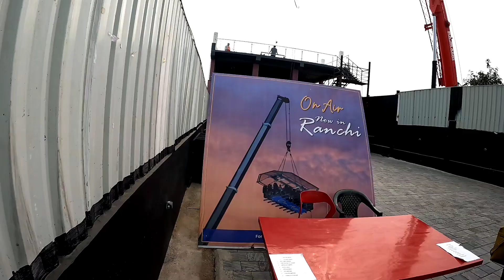हवा में उड़ने वाला रेस्टोरेंट देखा है।On air restaurant।Flying restaurant ranchi। Restaurant on air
flyingrestaurant travelvlog on-airrestaurant vlogger restaurantinairहवा में उड़ता हुआ रेस्टोरेंट। Ranchi Air Restaurant। Restaurant in air। Jharkhand amazing restaurant

Address:
8th milestone, Boreya, Morabadi, kanke, Ormanjhi Road, Ranchi

8th Milestone
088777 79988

 I am a content creator, vlogger & Motovlogger from Bihar, India.
I own a youtube channel named " AK Voice".
I upload daily vlogs in Hindi on my YouTube channel.
 I love to share my travel and lifestyle videos.
 I'm  exploring So many parts of Bihar as well as all over India.

Related searches;
hawa mein udne wala restaurant
Ranchi main khula hawa mein udne wala restaurant
Restaurant on air
Air restaurant ranchi
8th mile restaurant
amazing restaurant in ranchi
Jharkhand amazing restaurant
latest restaurant in Ranchi
Ranchi flying restaurant
famous restaurant in ranchi
morabadi restaurant
hawa mein udta hua restaurant
best restaurant in Ranchi
Top most restaurant of India
Amazing restaurant
Railway station restaurant
हवा में उड़ने वाला रेस्टोरेंट
flying restaurant
Air restaurant
Restaurant on air
udne wala restaurant video
amazing restaurant video
restaurant
Ranchi vlog
Ranchi street food
Ranchi flying restaurant
Ranchi restaurant on air
Patna
Delhi
haidrabad vlog
Vlogger
moto vlogger
8th milestone
Ormanjhi Road Ranchi
Ranchi ka restaurant
railway station
cheapest hotel
AK Voice
sourabh Joshi vlog
Arbaaz vlog
flying car
Ranchi
flying restaurant noida
flying restaurant ahmedabad
flying restaurant ranchi
flying restaurant manali
flying restaurant noida price
flying restaurant in delhi
flying restaurant in kolkata
flying restaurant dehradun
flying restaurant dubai
flying restaurant bangalore
restaurant business
restaurant design
restaurant design ideas
restaurant music
restaurant business plan
restaurant style fried rice
restaurant vs dhaba
restaurant style chicken biryani
ranchi famous place
ranchi famous food
ranchi famous street food
ranchi famous mutton
ranchi famous mutton chawal
ranchi famous song
ranchi famous litti chokha
ranchi famous temple
ranchi famous market
ranchi famous food places
jharkhand famous song
jharkhand famous food
jharkhand famous place
jharkhand famous temple
jharkhand famous youtubers
jharkhand famous dance
jharkhand famous dish
jharkhand famous recipe
jharkhand famous food recipes
jharkhand famous tourist places
jharkhand news
jharkhand news live
jharkhand song
jharkhand news today
jharkhand education
jharkhand gk
jharkhand ke mati dada
jharkhand rap song
jharkhand samachar
jharkhandi gana
ranchi visiting places
ranchi vishal mega mart
ranchi visit
ranchi vishwavidyalaya
ranchi visarjan
ranchi visarjan 2023
ranchi visarjan durga puja
ranchi vishwakarma puja
ranchi visarjan durga puja 2022
ranchi vishwa cup
ranchi rock garden
ranchi
ranchi tagore hill
ranchi dhanbad asansol
ranchi song
ranchi dumka khortha song
ranchi gaan
ranchi road ramgarh mein dekha tujhe
yaar
ranchi dhanbad asansol purulia song
ranchi gana